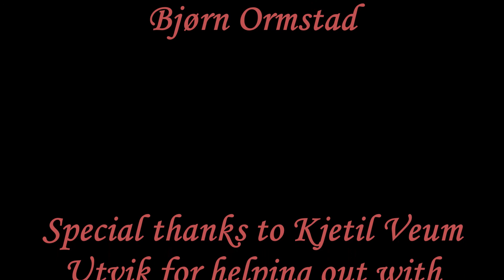Bjørn Ormstad; Naja kaouthia, Mocled cobra